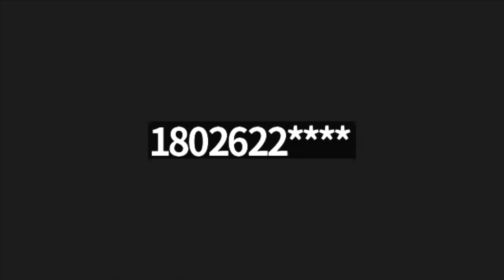September 4, 2022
Permission to podcast/stream the music in this service obtained from ONE LICENSE License #734910-A.